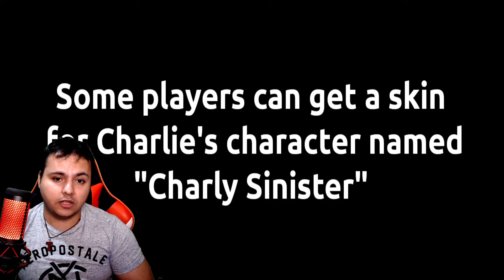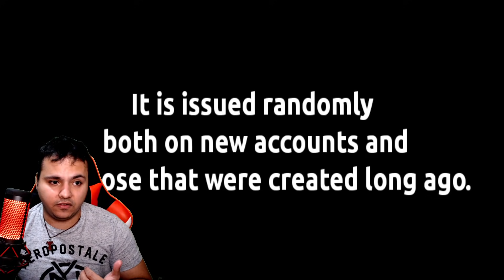REVOLT# MANCADA COM TODOS JOGADORES DE COD - CALL OF DUTY MOBILE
CREDITS MURDA